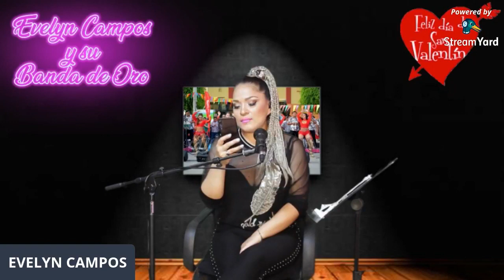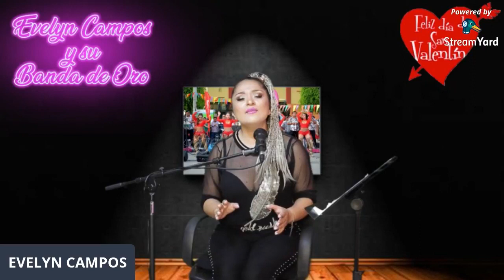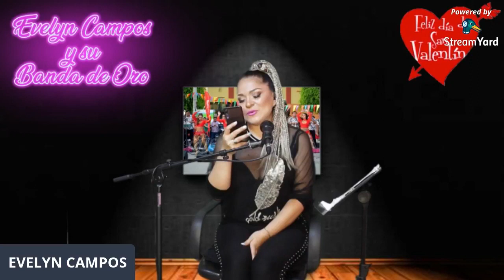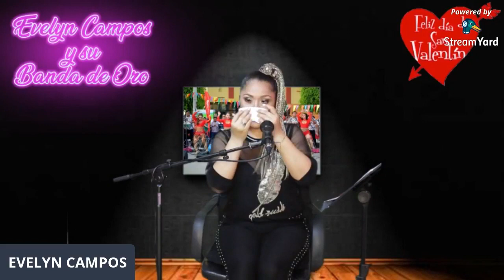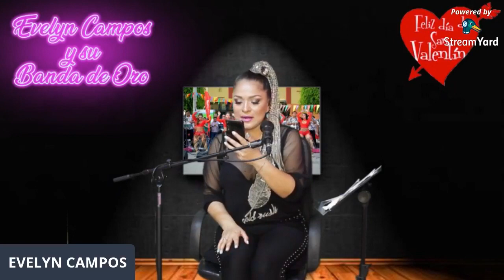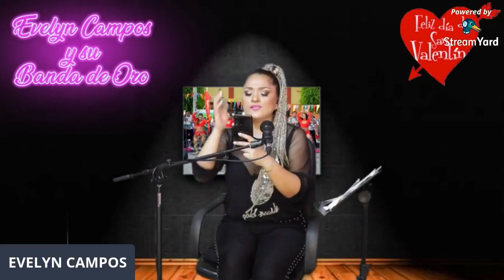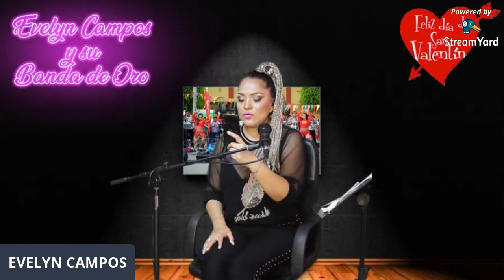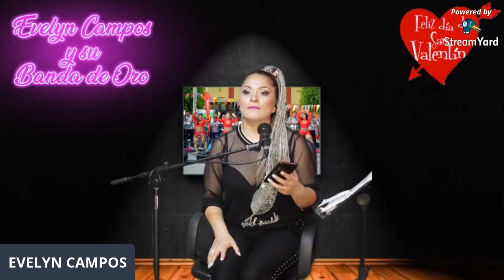Evelyn Campos en Live Show Virtual San Valentín con sus mejores éxitos 6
y tambien en mi  cuentas de coleccionista